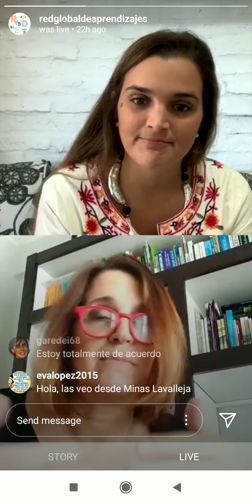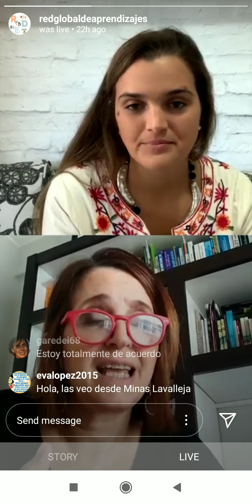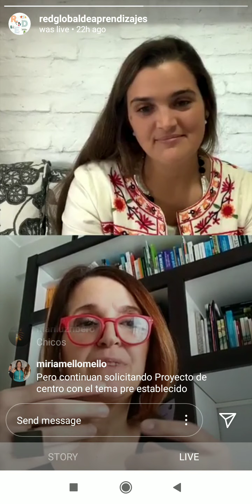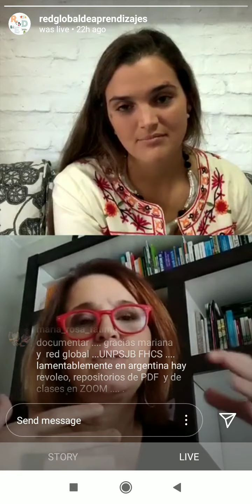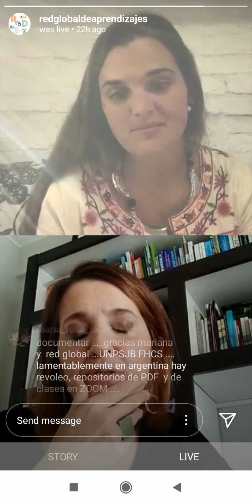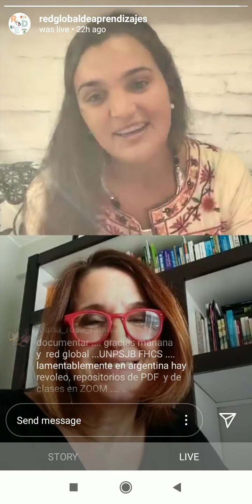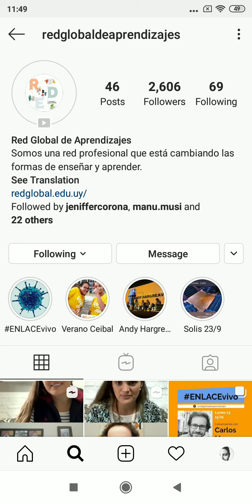ENLACEvivo | Episodio 9 | Entrevista a Mariana Maggio